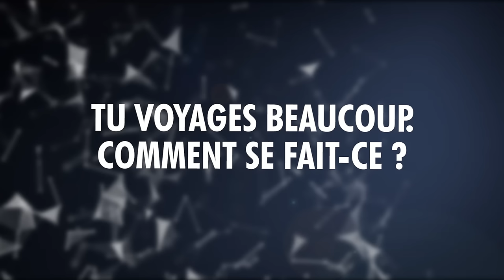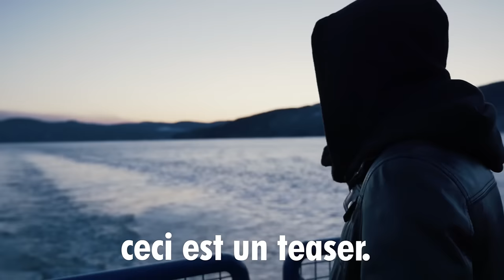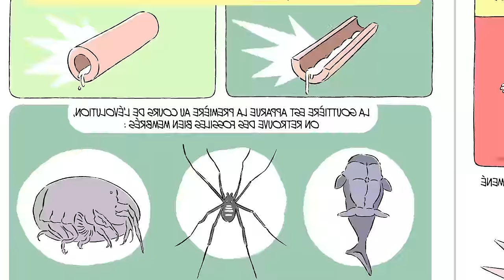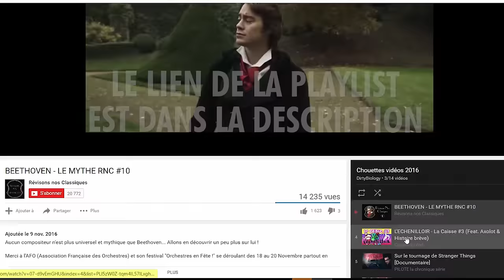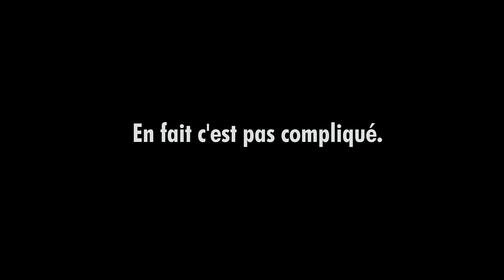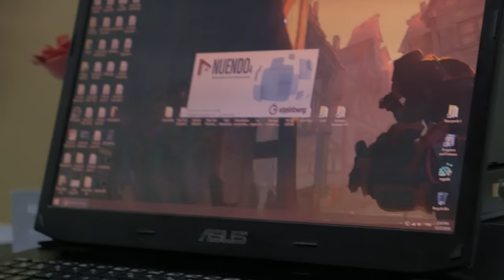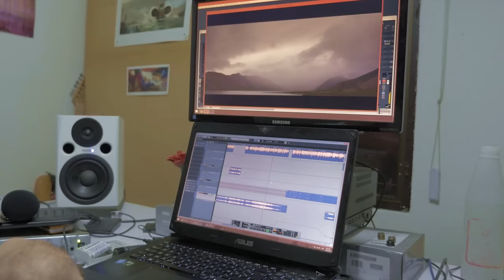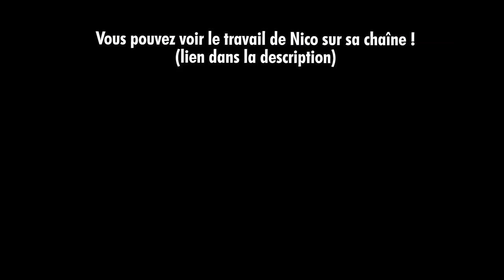La 2ème FAQ de DirtyBiology !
Le futur de la chaîne, les projets en cours, et des dauphins.
Plein de liens cools dans la description !

## Les chaînes culturelles féminines (liste non exhaustive) ##

## Les photos de vos visages neutres sont à envoyer ici ! ##

## Le matos + en détail ##
Panasonic GH4
Panasonic Lumix X Vario 12-35 mm f/2,8
Panasonic Lumix G 25 mm f/1,7
Canon fd 50mm 1.4
Trépied Ravelli APGL3
Neewer Carbon Fiber 24"/60cm Handheld Stabilizer